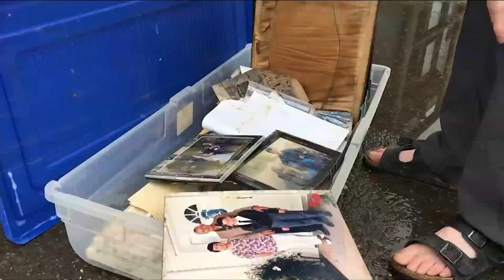Island rivers see water levels rise amid major rainfall, flood watch issued for Englishman River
The rain fell so hard and so fast on Sunday that many rivers up and down the Island were filled to the brim with fast-moving water, including the Cowichan River, which only a few months ago had dangerously low water levels.

On Sunday, the BC River Forecast Centre issued a flood watch for the Englishman River, near Parksville, noting that it has the potential to reach or exceed the flood stage at any moment.

Skye Ryan has more.